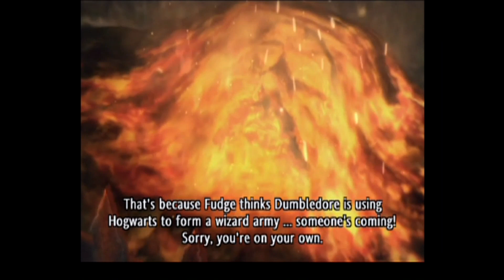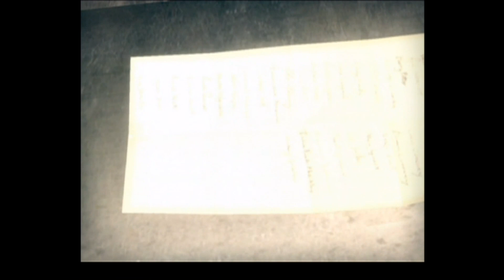Harry Potter And The Order of The Phoenix Ep. 2